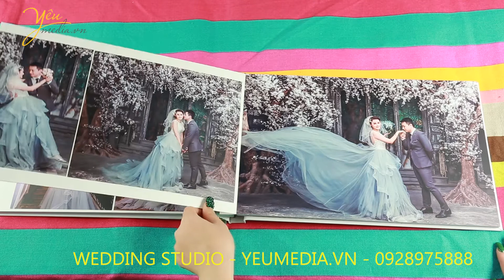Album hình cưới chụp tại phim trường Rosa: Trung Đức - Thu Thảo